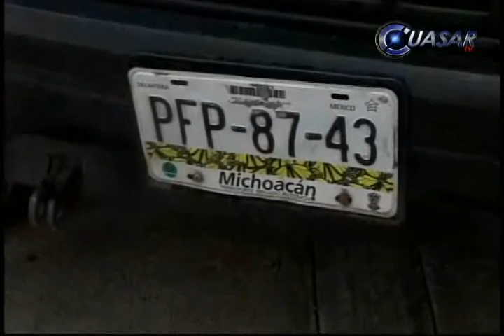Caen atracadores, se ostentaban como empleados de Sedesol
Elementos de la Secretaria de Seguridad Pública de Michoacán detuvieron a tres sujetos que se hacían pasar como empleados de la Sedesol para asaltar a personas de la tercera edad en sus domicilios...